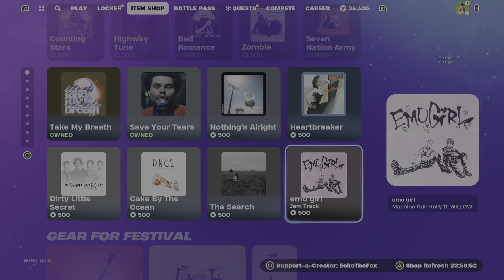Fortnite: Item Shop Review [December 23rd, 2023] New Lamborghini Huracan STO Bundle